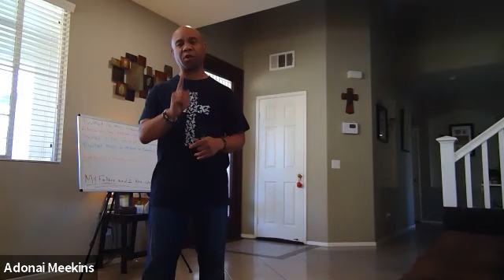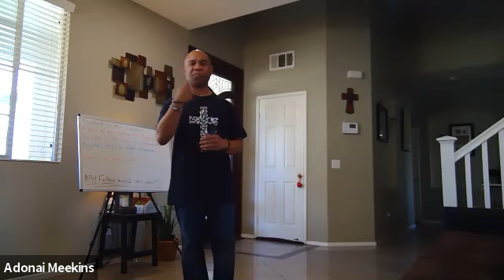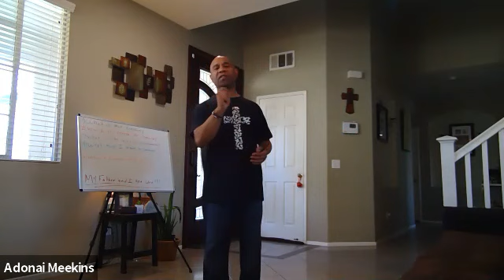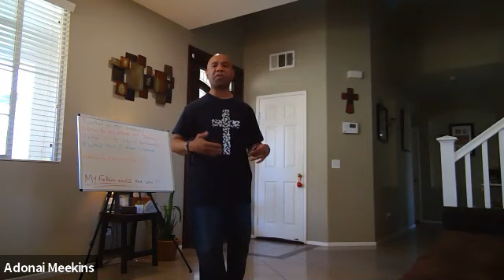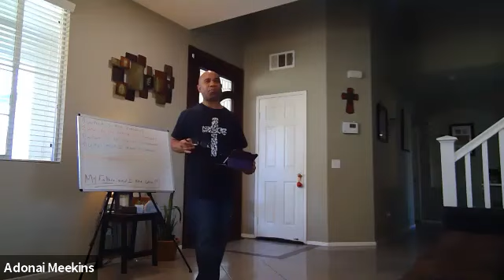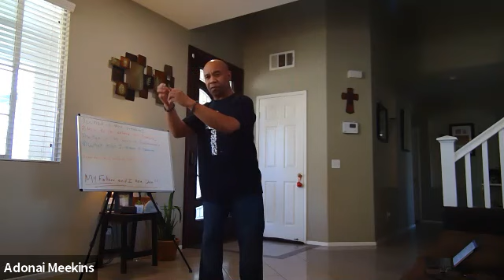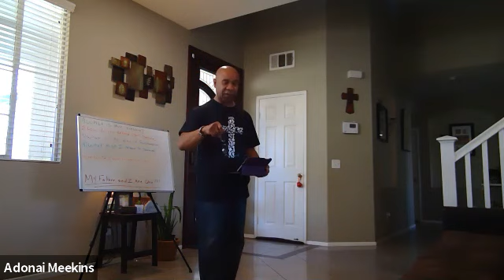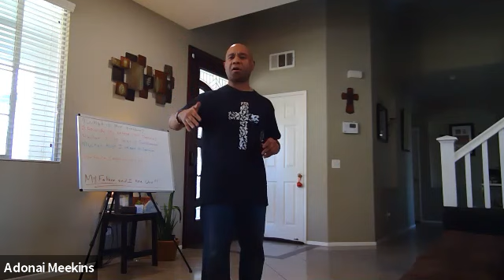How to extend your Treasure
Dr. Meekins teaches Christ Consciousness (Treasure) and how to extend it.